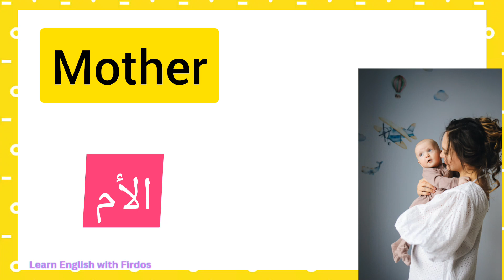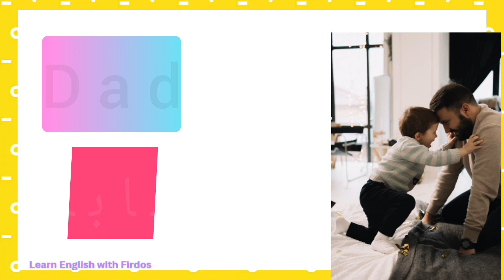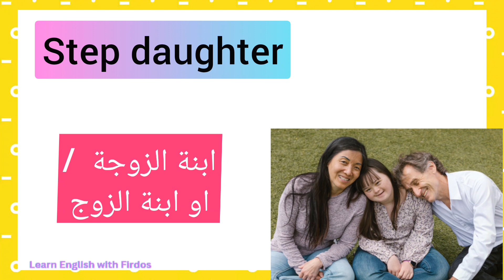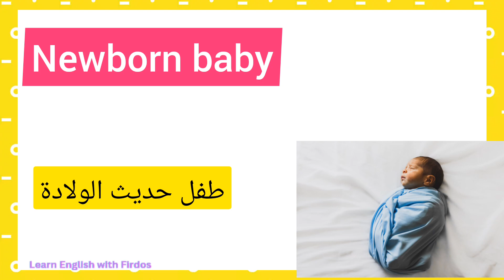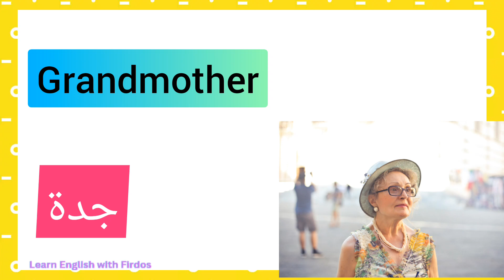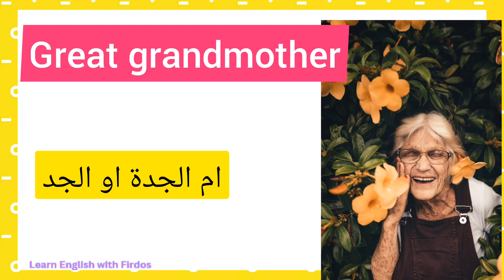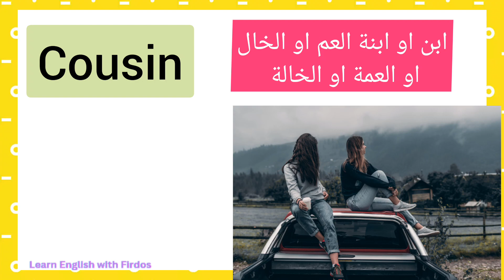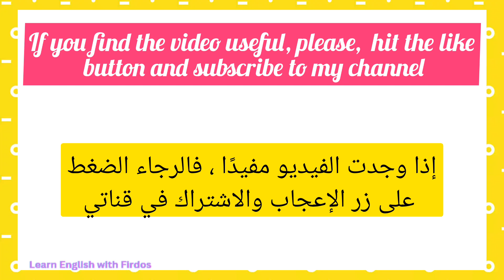شجرة العائلة في اللغة الإنجليزية //Family tree in English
Family tree in English

Immediate family
Extended family
Adopted son
Ancestors
great granddaughter
Great grandson
Niece
Nephew

Father in law
Mother in law
Grandparents
Grandchildren